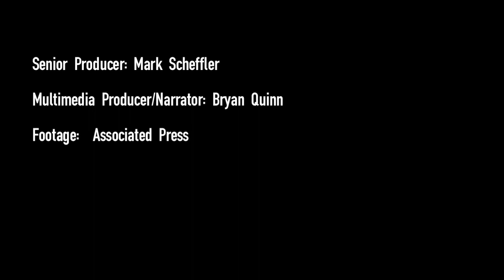Rescuers Search Rubble of Latvian Supermarket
Rescue and recovery efforts continued in the wake of a roof collapse at a supermarket in the Latvian capital of Riga, with the death toll at 47 and expected to rise. Via The Foreign Bureau, WSJ's global news update.